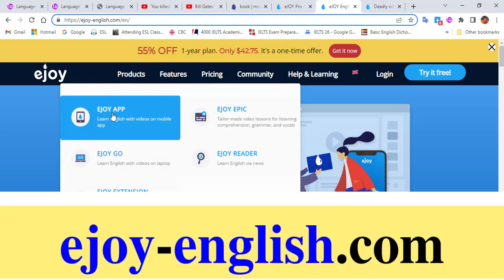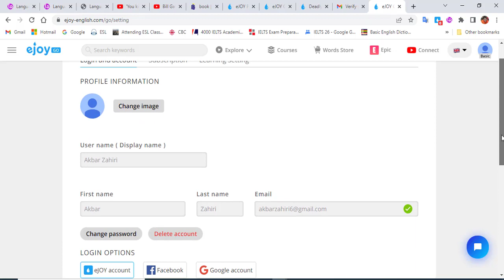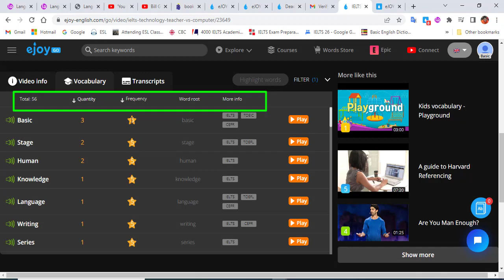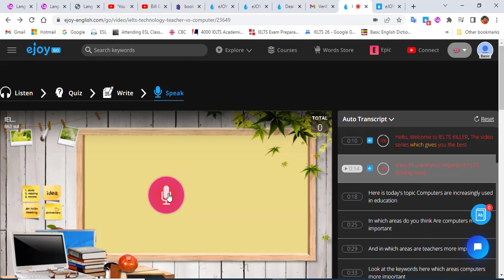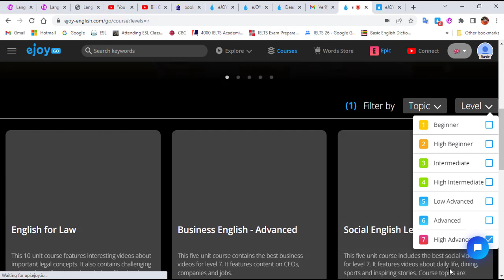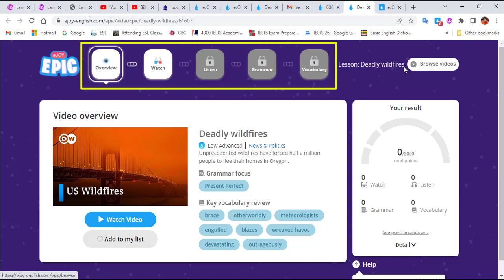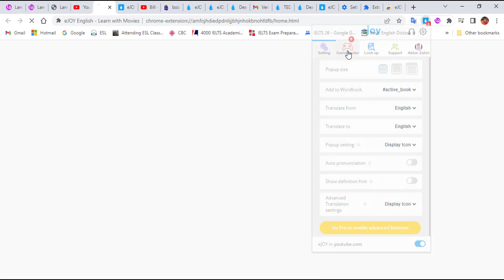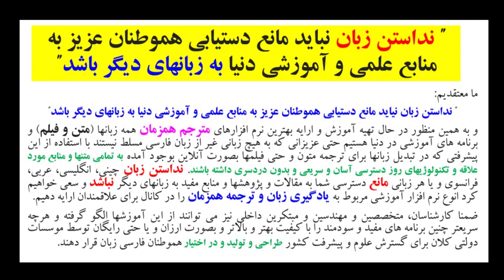ejoy –آموزش زبان وهمچنین مترجم همزمان متنها -وب سایت و فیلمها Ted-Texts-YouTube-Netflix-Epic-Connect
ejoy –آموزش زبان وهمچنین مترجم همزمان متنها -وب سایت و فیلمها
Ted-Udemy -Texts-Flashcards YouTube-Netflix-Connect
ما معتقديم:
" نداستن زبان نيايد مانع دستيابي هموطنان عزيز به منابع علمي و آموزشي دنيا به زبانهاي ديگر باشد"
و به همين منظور در حال تهيه آموزش و ارايه بهترين نرم افزارهاي مترجم همزمان همه زبانها (متن و فيلم) و برنامه هاي آموزشي در دنيا هستيم حتي عزيزاني که به هيچ زباني غير از زبان فارسي مسلط نيستند با استفاده از اين پيشرفتي که در تبديل زبانها براي ترجمه متون و حتي فيلمها بصورت آنلاين بوجود آمده به تمامي متنها و منابع مورد علاقه و تکنولوژيهاي روز دسترسي آسان و سريعي و بدون دردسري داشته باشند. نداستن زبان چيني، انگليسي، عربي، فرانسوي و يا هر زباني مانع دسترسي شما به مقالات و پژوهشها و منابع مفيد به زبانهاي ديگر نباشد و سعي خواهيم کرد انوع نرم افزار آموزشي مربوط به يادگيري زبان و ترجمه همزمان را در کانال براي علاقمندان ارايه دهيم.
ضمنا کارشناسان، متخصصين و مهندسين و مبتکرين داخلي نيز مي توانند از اين آموزشها الگو گرفته و هرچه سريعتر چنين برنامه هاي مفيد و سودمند را با کيفيت بهتر و بالاتر و بصورت ارزان و يا حتي رايگان توسط موسسات دولتي کلان براي گسترش علوم و پيشرفت کشور طراحي و توليد و در اختيار هموطنان فارسي زبان قرار دهند.
 در این مجموعه شما با برنامه و افزونه ejoy جهت فراگیری زبان و همچنین دسترسی به ترجمه متنها، وب سایتها و فیلمها به زبانهای مختلف قدم به قدم آشنا خواهید شد.  برنامه بسیار قدرتمند و فعال در داخل فیلمهای یوتویوب و تد و اودمی و غیره به همراه دهها فیلم آموزشی داخلی و همچنین آموزش بسیار گسترده و قابل تحسین در زمینه فراگیری و ذخیره واژگان و لغات در سطوح مختلف – توصیه می کنم حتما  آن را نصب و استفاده نمایید

برای مشاهده فیلمهای آموزشی و کاربردی بصورت قدم به قدم به کانال یوتوب زیر مراجعه کنید:
به زودی در کانال فوق و در لینک بخش
 Language Learning Tools
 فیلمهای آموزشی جدید آپلود و ارایه خواهد شد
لینک کانال تلگرامی